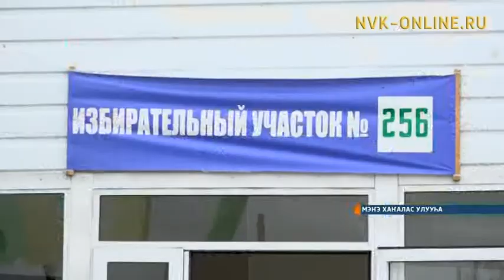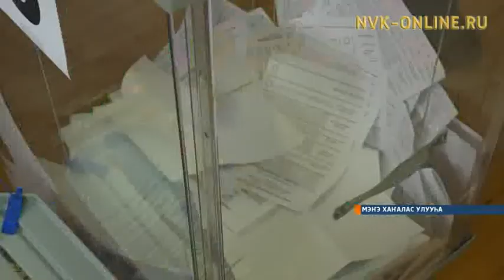Мэҥэ Хаҥаласка 26 нэһилиэк баһылыгын талаллар